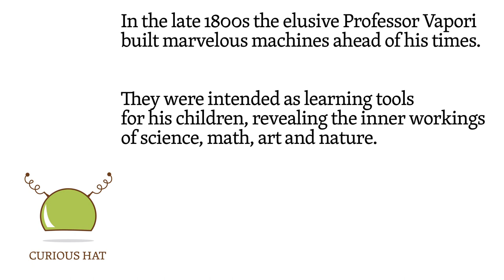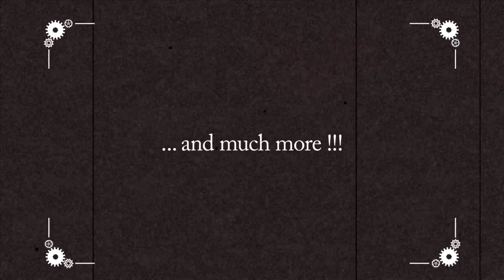Color Vacuum | The lost Vapori film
Color Vacuum from Curious Hat is an iOS app designed to engage children with the real environment around them while exploring colors, collecting and playing with them.
It promotes unstructured play, leaving to the child to create the rules of the game.